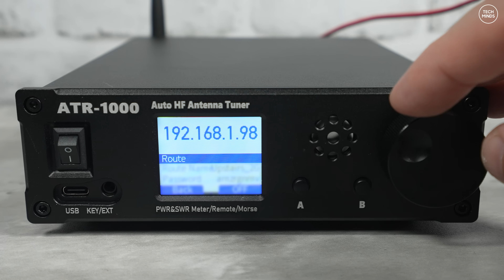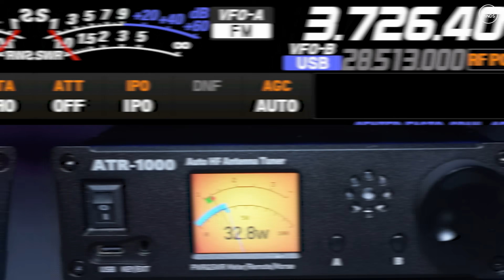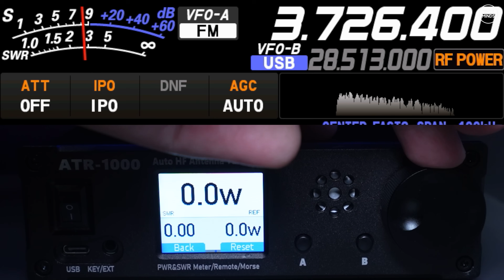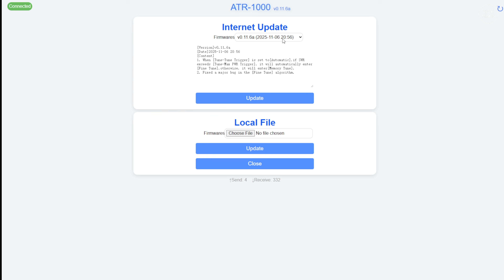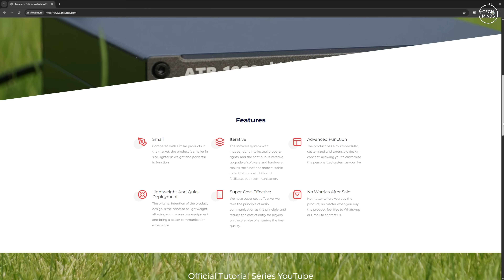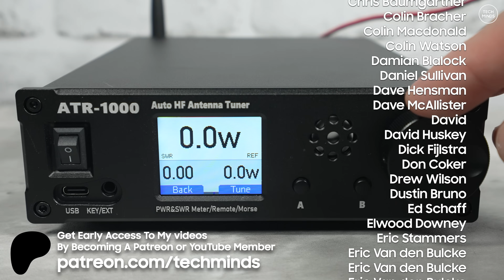High Power Wifi Controlled HF Antenna Tuner - ATR-1000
Here we take a look at the Antuner ATR-1000, a high power WiFi controlled antenna tuner.

💡 Become a Member, and get early access to my videos💡

🔥Some products used in my videos can also be found on AliExpress🔥

Some links provided in my videos are afilliate links, whereby I earn a small amount of revenue from sale using my links.